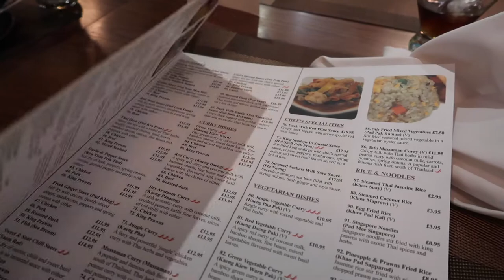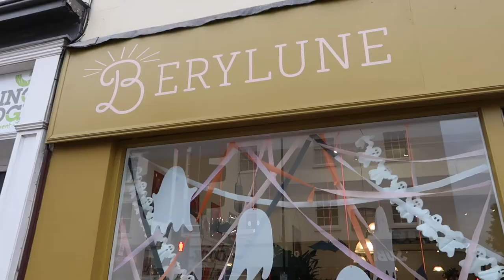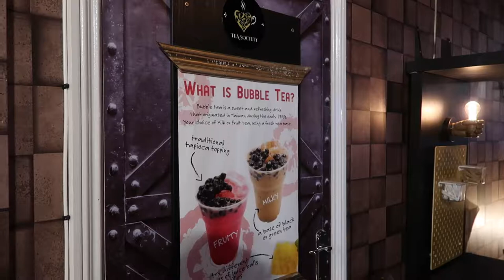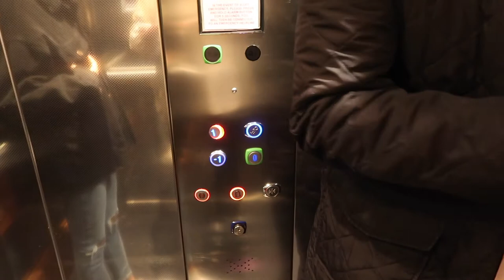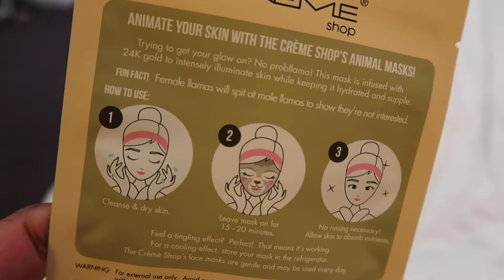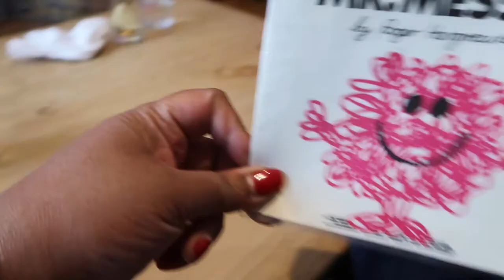Weekend Away In Leamington Spa / Nishi V